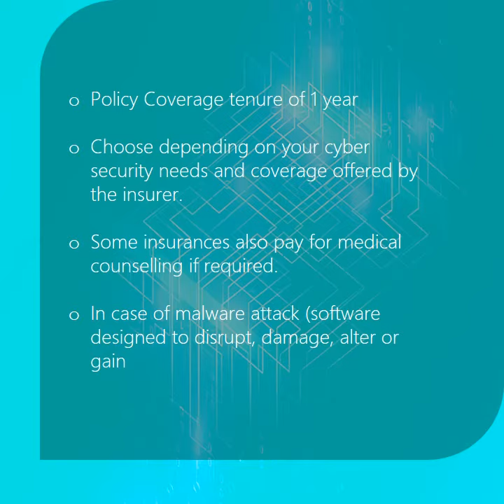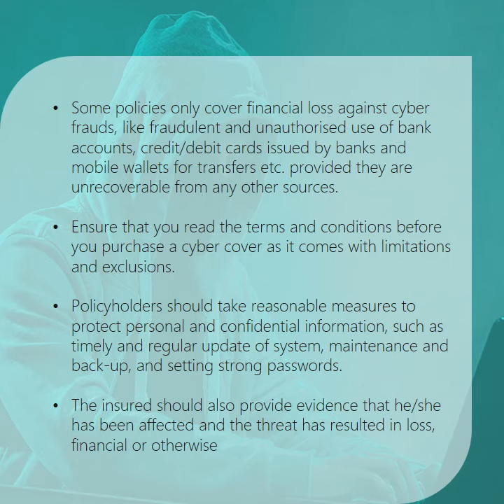What is Cyber Insurance?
What is Cyber Insurance and should you opt for it?
Are you covered if you lose your money due to cyber frauds?
Find out what is covered and what is not.